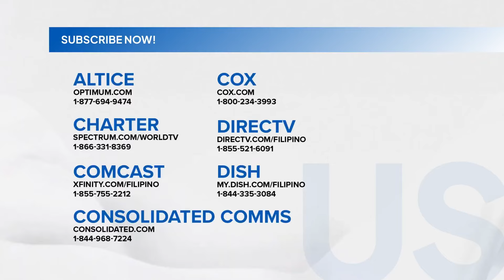PHIVOLCS - 2 phreatic eruptions, naitala sa Bulkang Taal sa nakalipas na 24 oras | Balitanghali